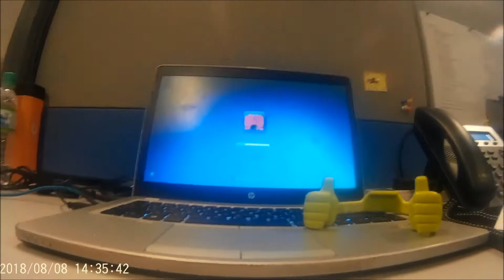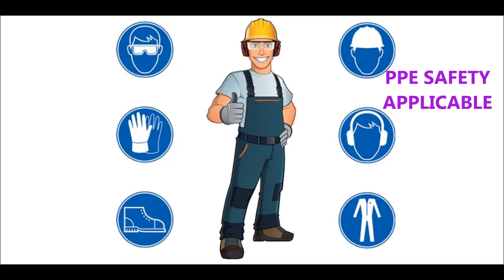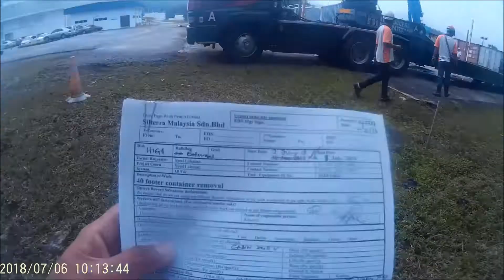AFNAN SYAFIQ BIN ALIAS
UniMAP Internship Program
@SilTerra Kulim
25/6/2018-2/9/2018